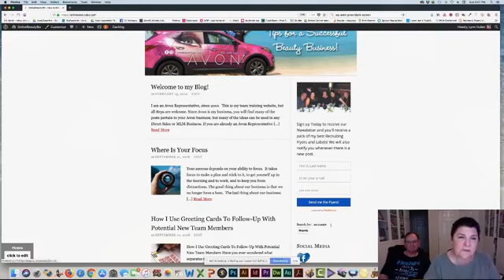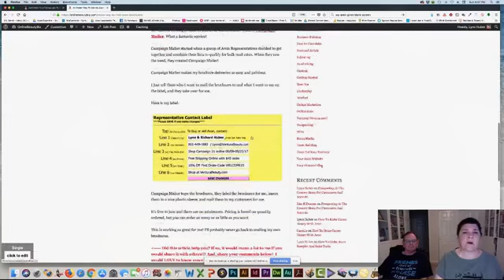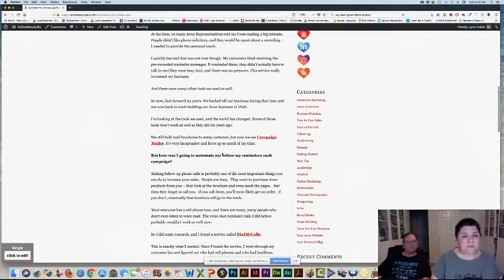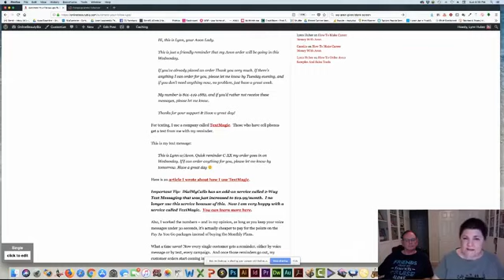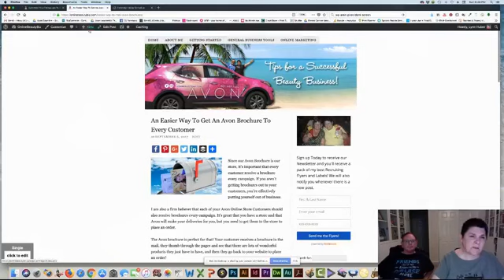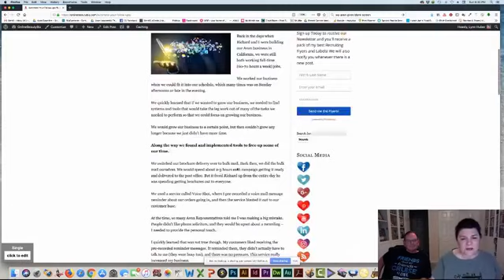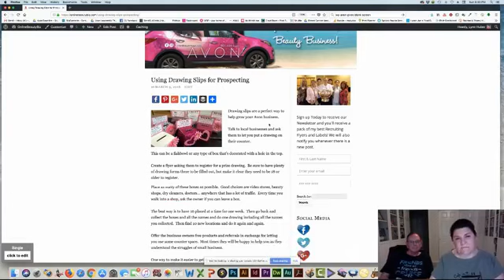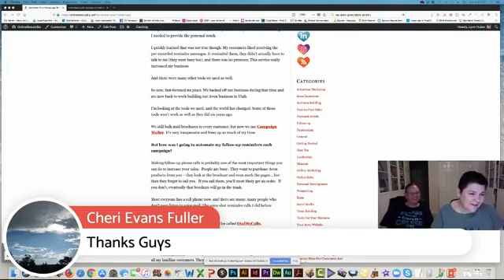Avon Q&A, and How to setup Systems for Follow-up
- You have questions.  He have answers.  Also talked quite a bit about how to systemize follow-ups to help be more consistent in your business.

Want to Join Avon? We would LOVE to help you succeed in your own Avon business